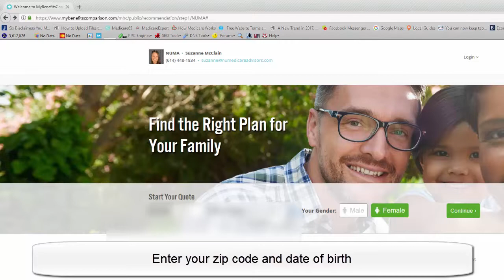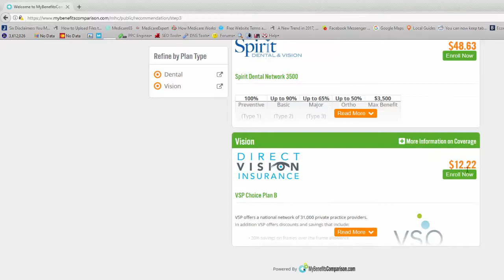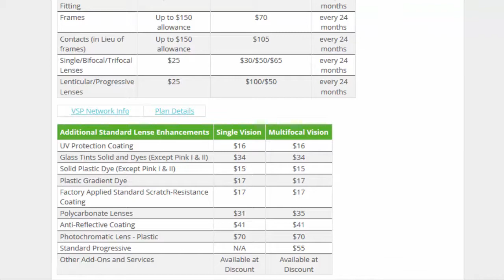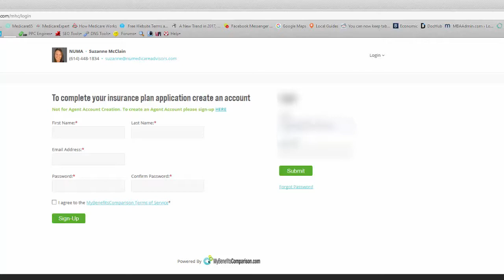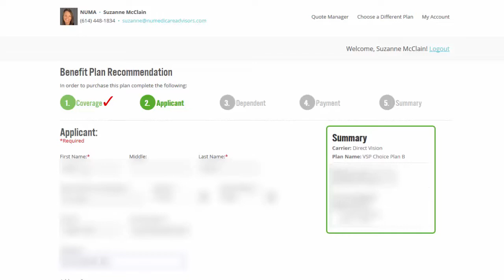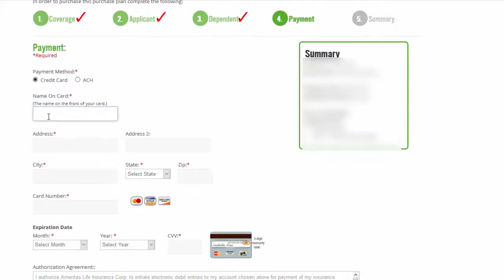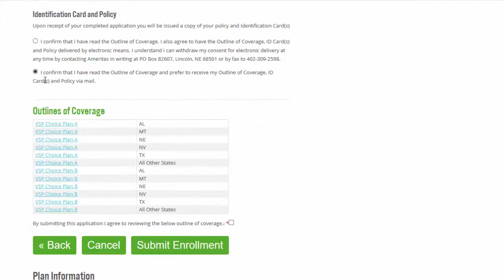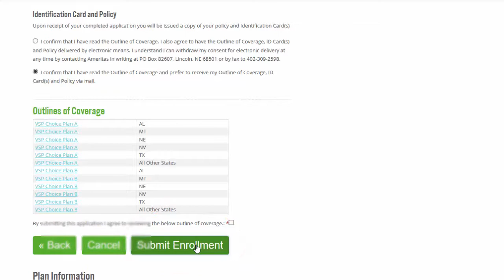How to Enroll in Vision Insurance, for People with Medicare [Step-by-Step]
Suzanne McClain of National United Medicare Advisors, located in Westerville Ohio, explains how to sign up for vision insurance in the step by step video.
Those that have Medicare find that Medicare covers a very small portion of necessary vision needs for the average Medicare recipient.
Suzanne has found a great dental and vision plan that works well for her clients that also have Medicare.